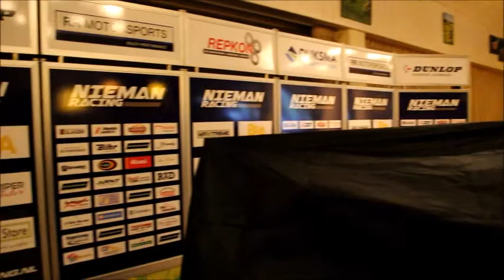Racingteam Nieman begint vol vertrouwen aan nieuw seizoen